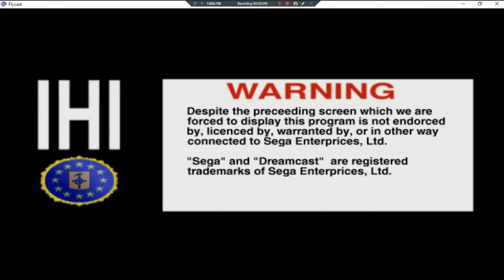137 Retro Mario Games In One •UNL• ~ GamePlay ~ Overview ~ DC ~ 1080pᴴᴰ ~ 2022 ~ W11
Year Made: 2022 120fps [Super Mario All Stars 6 TRILOGY WORLDS]
1080pᴴᴰ (With Fabulous & Outstanding 7.1 Audio For All DC Games)